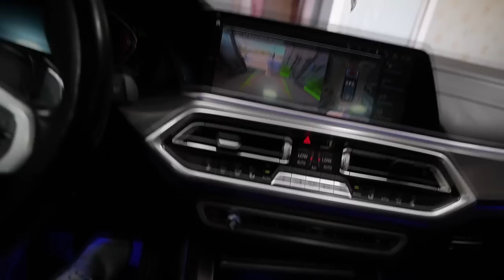Was bekommt man für 30€ Autoaufbereitung in der Türkei?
Audi A6 C6 Avant
3.0TDI 300PS
Bj 2011
240.000km

Hauptsponsoren

Gedore Automotiv
Motul
Kumho Tire
Febi
Coolmaster